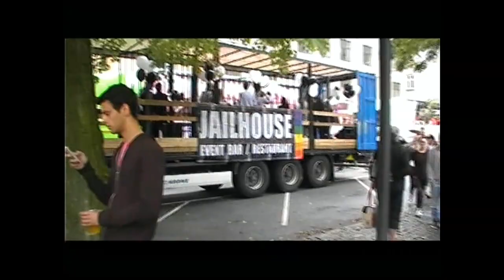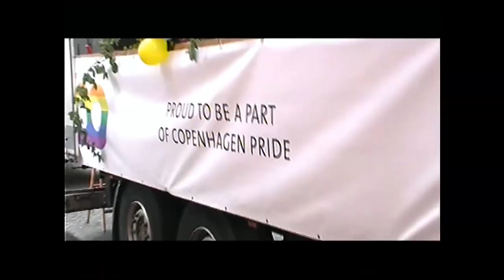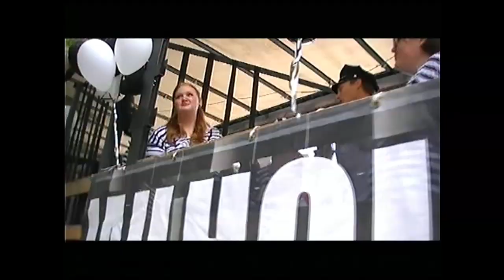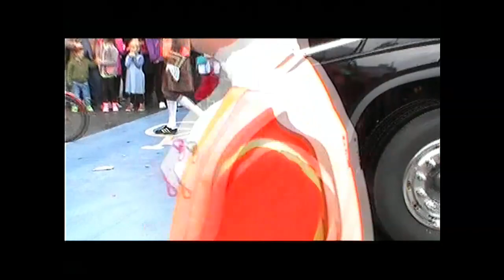COPENHAGEN GAY PRIDE 2014 - long documentary etude by Bastian (Faktoria Milorda)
2014 (65 minutes etude) - Frederiksberg - preparation, pride , rådhuspladsen show.
The entire series will be from all copenhagen gay prides from 2005 to 2019. Next films will be here soon... Do you remember pride from 2014 ? Do you was there ? Maybe you are (or found your friends) in this historical movie :))